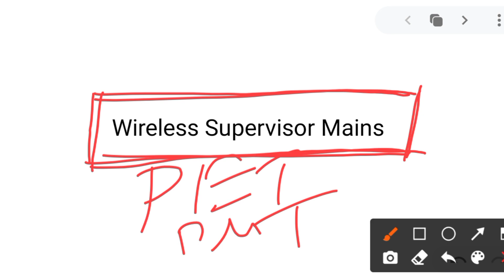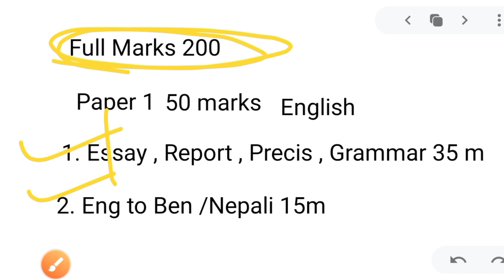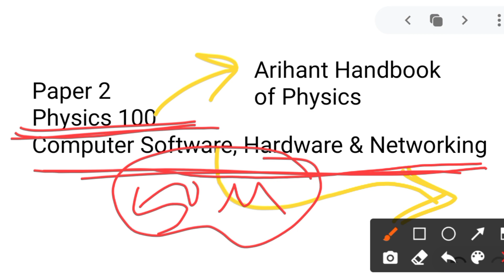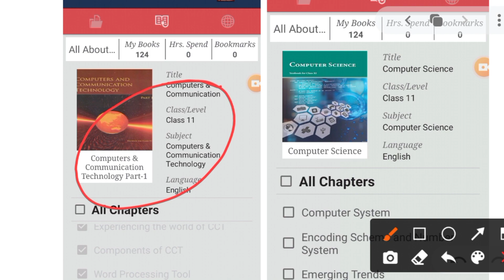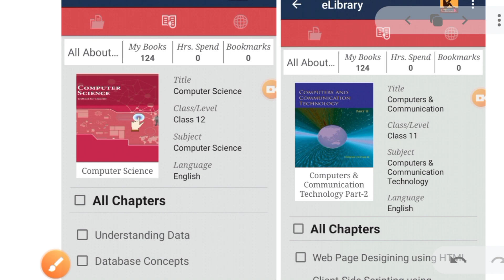WBP Wireless Supervisor 2020 Mains Strategy || Books || How To Study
Wireless Operator 2021 Concept Classes & Strategies